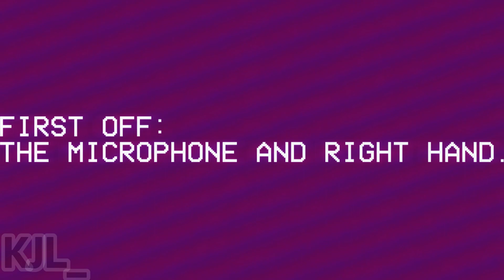freddy animatronic setup.avi [SOUND WARNING]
made with SFM
credits to Battington for the Freddy Model.